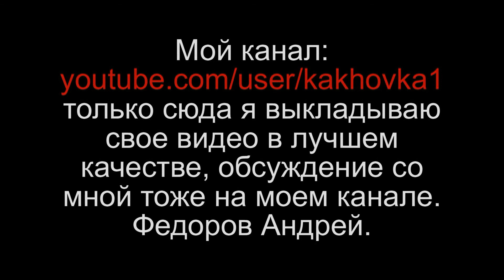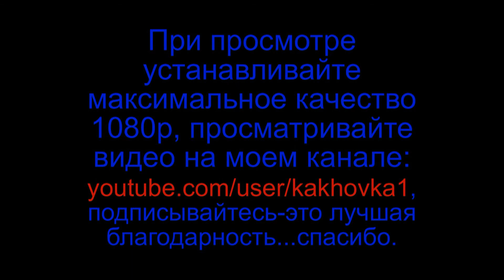Вечер после грозы 05.07.2013г. Каховка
Поздний вечер в Каховке после ливня с грозой 5 июля 2013 года.